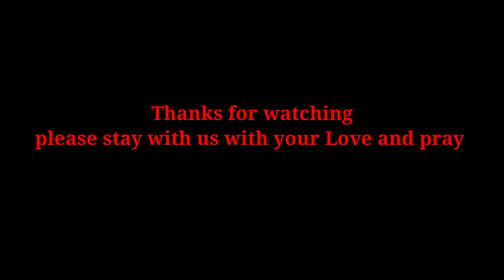Laigar in angry mood | Cat fighting seen